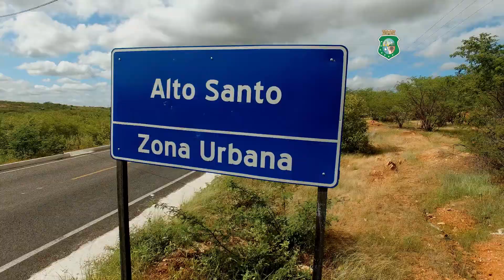Hino de Alto Santo - Aniversário dia 1/06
Alto Santo, localizado na região do Baixo Jaguaribe, a 230 km de Fortaleza, tem
uma população de 17 mil habitantes e o padroeiro é Menino Deus.